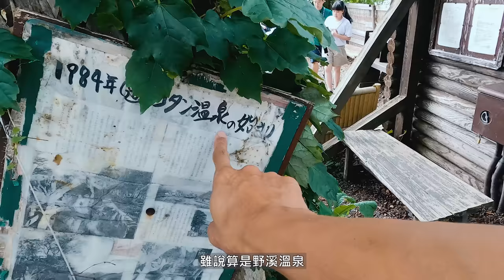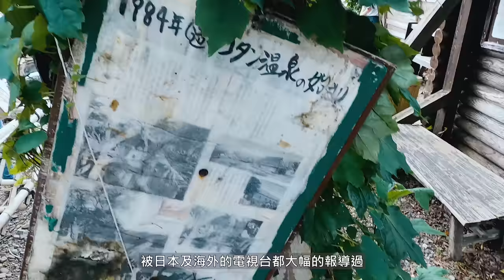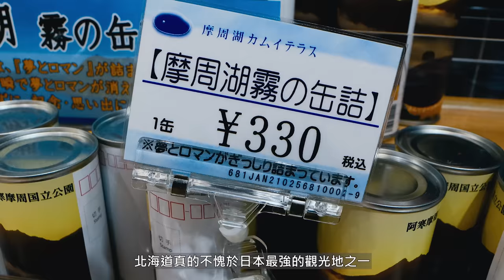一人一車，最西到最東！追著記憶，踏上十年不見的道路 | 4K | 北海道 | Traveler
★ 4K
★ CC+內建字幕